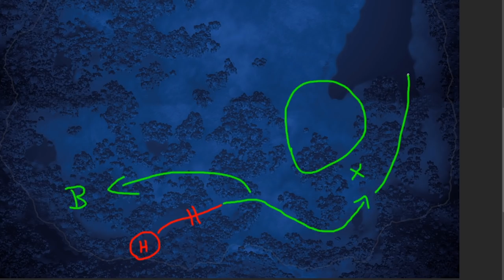WILLKOMMEN IM JURASSIC PARK! - Jurassic Park #03 - Jurassic World Evolution